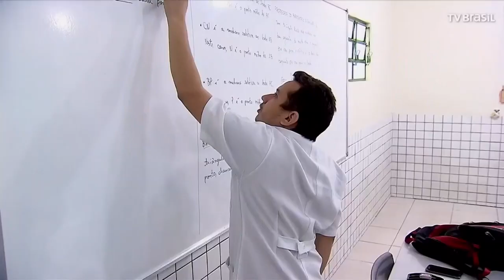MEC abre consulta pública para reestruturar o Novo Ensino Médio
O Ministério da Educação abriu consulta pública para avaliação e reestruturação da política nacional de ensino médio. A portaria foi publicada nesta quinta-feira (09) no Diário Oficial da União e dá prazo de 90 dias para as manifestações, com possibilidade de prorrogação. O presidente Lula planeja se reunir com educadores para entender melhor se deve ou não ser revogada a alteração na Lei de Diretrizes e Bases da Educação Nacional, sobre o novo ensino médio.